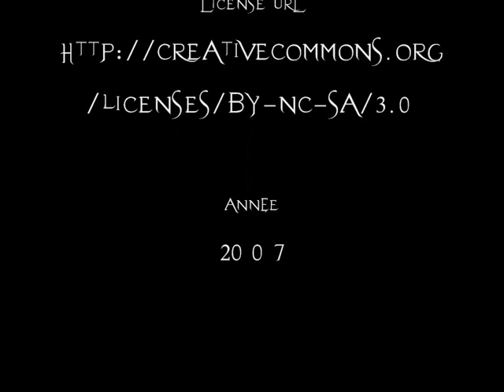Countdown - Break Rise Blowing - Moonlight Sonata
Groupe : Countdown
Origine : Français
Album : Break Rise Blowing
Titre : Moonlight Sonata
Numéro de piste : 10
En téléchargement libre sur : Jamendo.com

Countdown is a progressive metal band from Nancy (France), the music universe is according to Dream Theater, symphony X, vanden Plas... Born is 1996 and evoluting from Hard rock to metal, finally progressive is THE good one. Some demos as "Footpath of stone" and "chains of a martyr" lead to a new album in 2007 "Break Rise Blowing". Florencias is on Facebook
Join us !